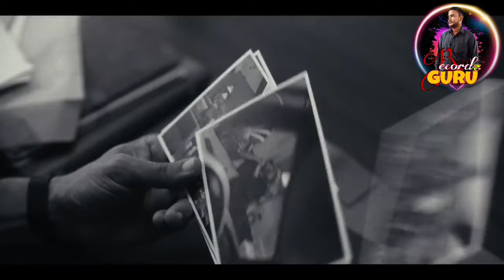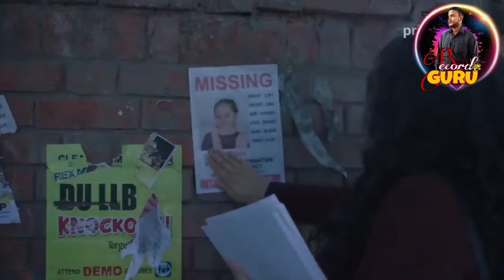Upcoming Top Series in Month by @recordhaiguru || Amazon|| Netflix|| Zee5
upcomingseries in Month by @recordhaiguru

Hello dosto ,

    welcome Back 🫂
dosto aaj ki video bahut hin behtrin hone wali hai . ki aaj ki video is Month ki kuch upcoming series and movie ki list hai hone wali hai jo ki hamre ott platform pr aane wali hai . to taiya ho jaoo guru log jane ko

1. amazonprime ki breathintotheshadow jo ki 9Nov ko release ho chuki hai jiski kahani Ravan ke un das siro ke aas hai jisme kaam krodh lobh moh dwesh grina pakshpat ahankar vayvichar or dhokha hai.
2. zee5 ki upcoming series mukhbir hai jo ki 11th nov ko release ki jaye gi jiski ki kahani india and pakistan me 1965 ke yudh or ek spy agent ki kahani hai jo kai se apne mulk ke liye dusre desh pakitan ja kar uske har ek khavar ko india tk pahunchata hai.

3. sonylive ki upcoming series tannav j ki 11th Nov ko release ki jayegi or iski bhi story india pakistan ke batbare ke baad bachi kashmir ki kahani hai . wanha ki aam janta waha militry foj ko kya kya dikkate aa rahi hai ye sab is series ke madhiyam sedikhaya jayega .

4. netfilix ki ek or behtrin pesh kash jo ki 11th nov ko release ki jayegi . ye muder misty pr adharit story hai jisme ki rajkumarrao ek lash ko sab se chhupate phir rahe hai jiske ki investing ke li radhikaapte ek pulice ka roll nibha rahi hai.

5. hotstar ki upcoming movie rorschachmovie hai jo ki hindi language me 11 Nov ko release hogi jiske ki lead roll me mommuty hai .
kahani manovigyan ke adhar pr adharit hai